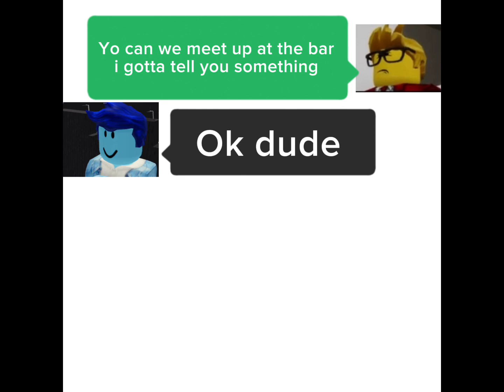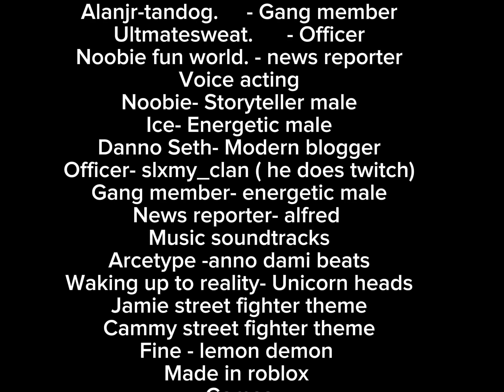Gun Point | Roblox action movie